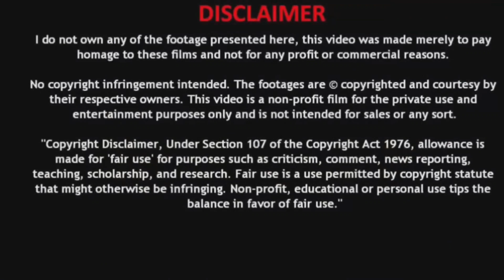50 Cent Explains how his Son Marquise Fumbled a Potentially Multi Million Dollar Sneaker Business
UKNOOo Tv
50 Cent Explains how his son Marquise Fumbled a Potentially Multi Million Dollar Sneaker Business